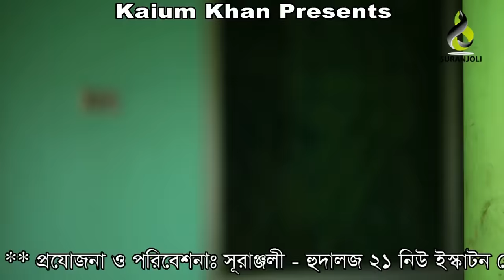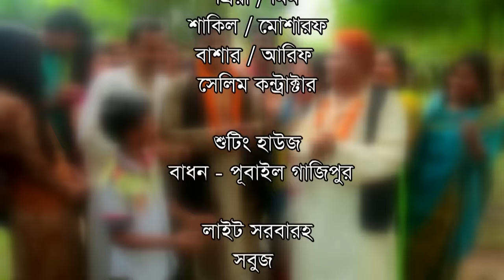Vua Neta | ভুয়া নেতা | Comedy King Harun Kisinger | Luton Taj | Bangla Comedy Drama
Title : Vua Neta  ( ভুয়া নেতা ) Epi - 01
Cast : Harun Kisiger, Chikon Ali, Luton Taj, Patla Khan, Joli, Mukta, Priya, Mim, Shakil, Mosharof, Bashar,Arif
DOP : Prince Shakil
Script : Ujjol Koli
Direction by : Shafiq Pranto
Edit : K M Pranto
Color :  K M Pranto
Executive Producer : Md Kaium Khan
Still Photograph : Mosharof
Light design :  Shobuj
Make up : Yeasin
Label : Suranjoli
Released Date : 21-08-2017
Time Duration : 00:34:20